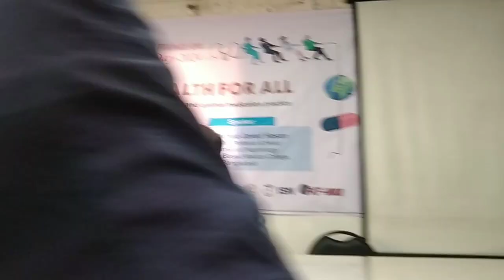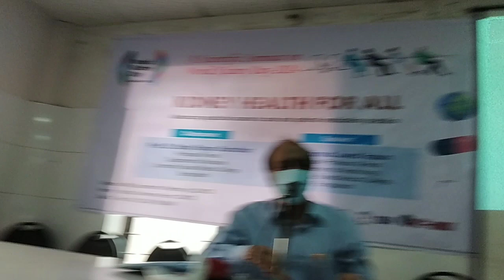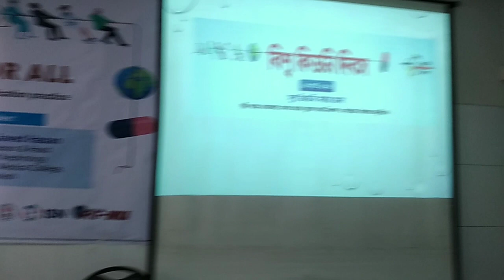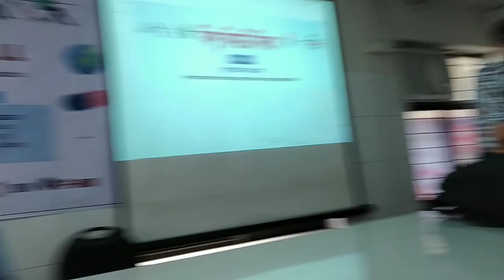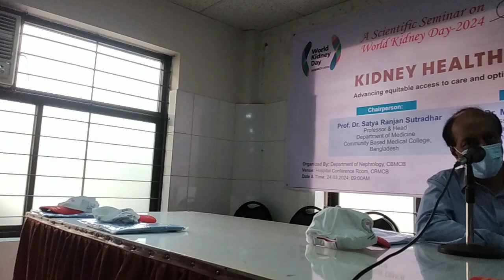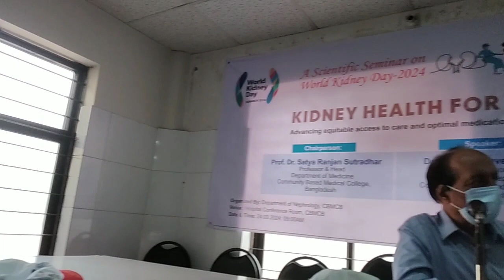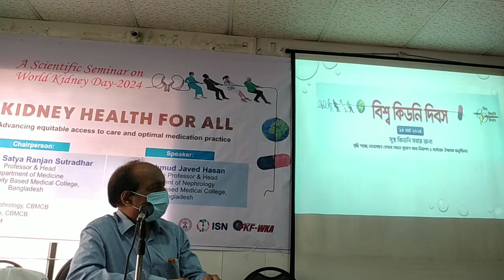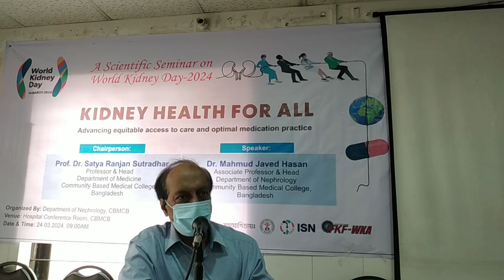Part 2 – Kidney Health for All - Clinical Meeting – Nephrology Department – CBMCHB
24 March 2024
Observing world Kideny Day 14 March 2024
 Recorded and edited by Dr. Sadequel Islam Talukder